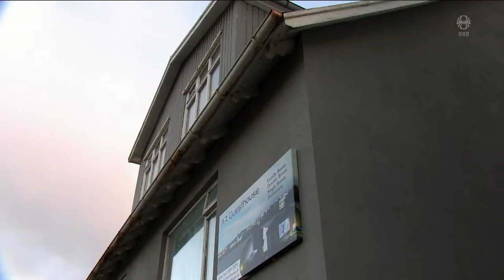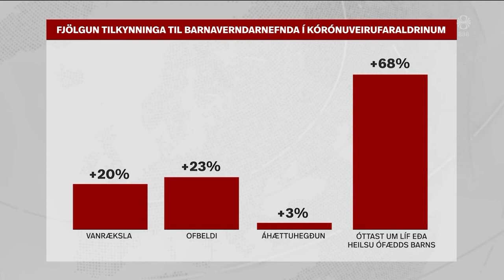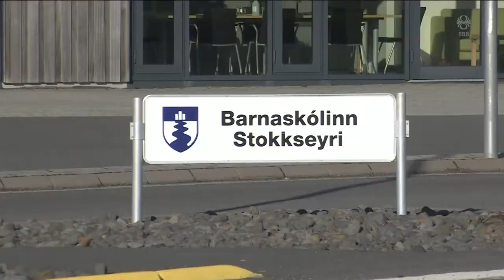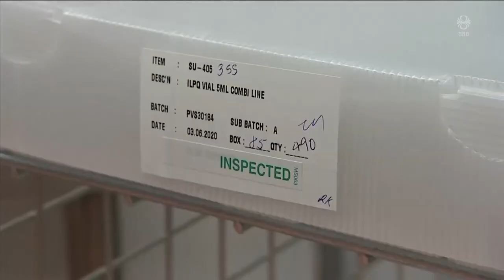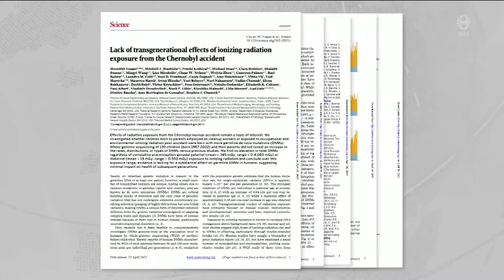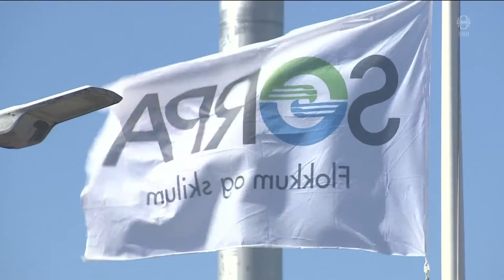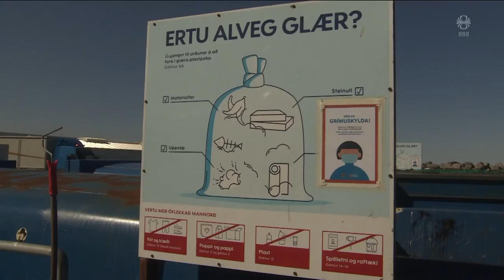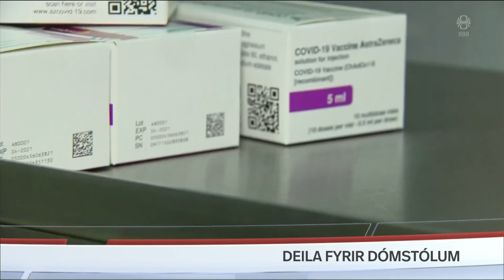Fréttir - 26. apr 2021